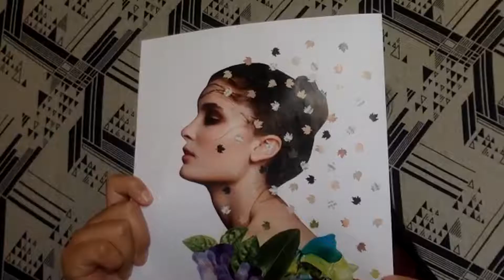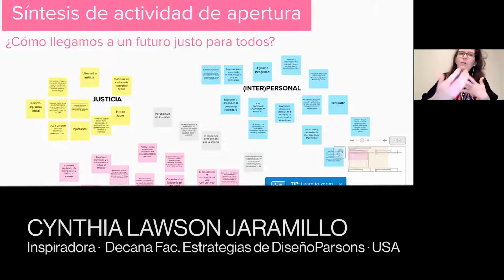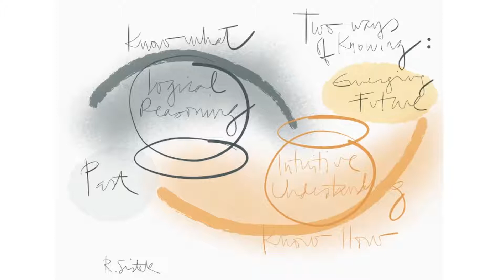FAAD Workshop 2021 - Co-Creando El Futuro Emergente